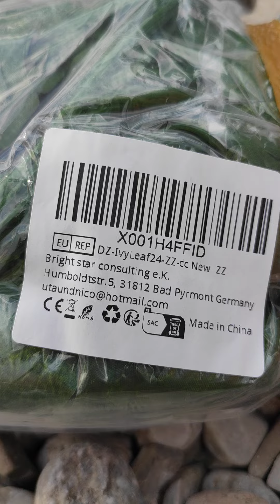Künstliche Efeu Ranken Terrasse statt echtem Grün